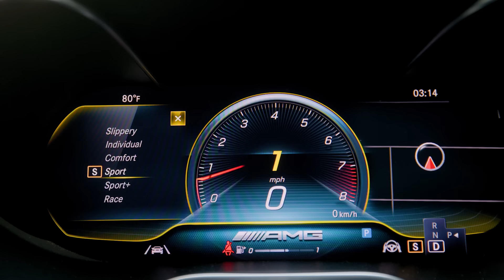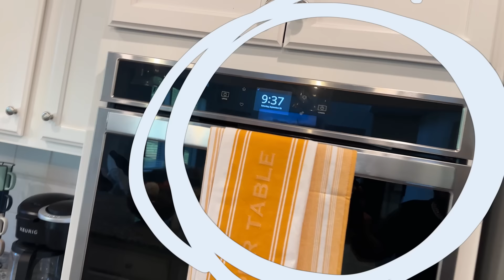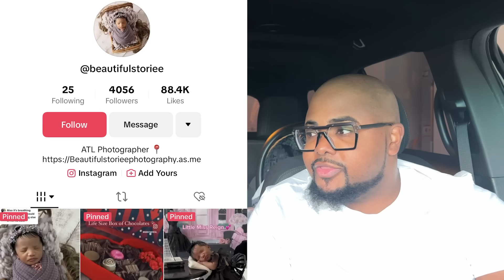MAVERICK'S FIRST OFFICIAL PHOTOSHOOT!!! *THE CUTEST NEWBORN PHOTOS*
This content is property of THE JACKSONS OF ATLANTA ENTERPRISES, LLC and is not allowed to be repurposed or reused without written consent from THE JACKSONS OF ATLANTA ENTERPRISES, LLC. Thank you for your support!